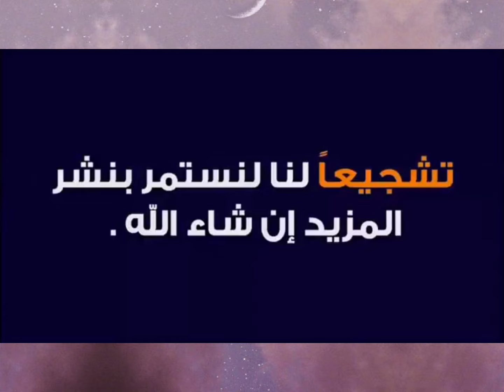شاهدوا مواطن اماراتي يتكلم عن زيارته إلى الجزائر...شهادة اماراتي في حق الجزائر و الشعب الجزائري